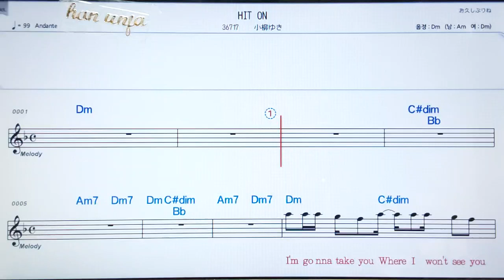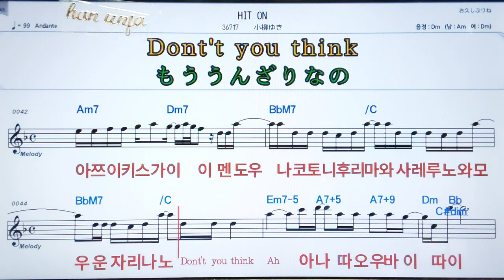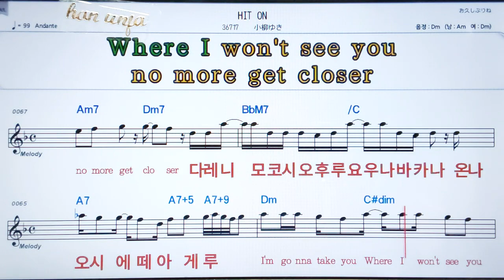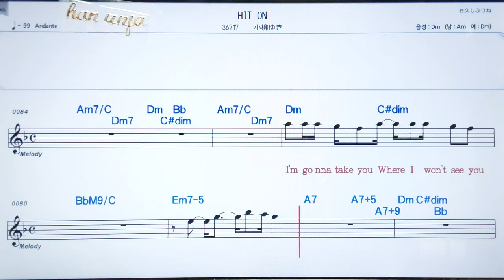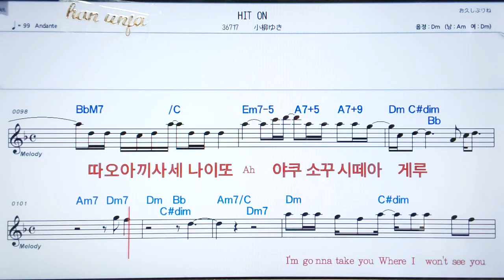💖Hit on/코야나기유키 ✌カラオケ.日本の曲( 한글 발음)악보, 코드 ,Karaoke*카라오케 반주